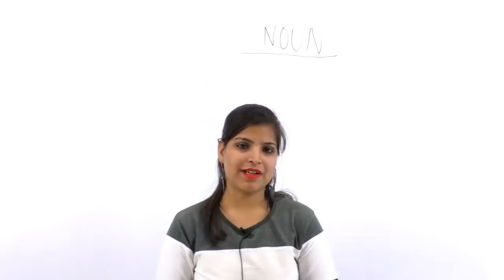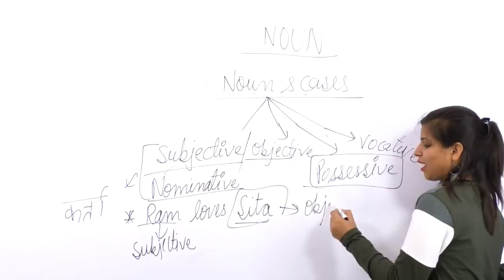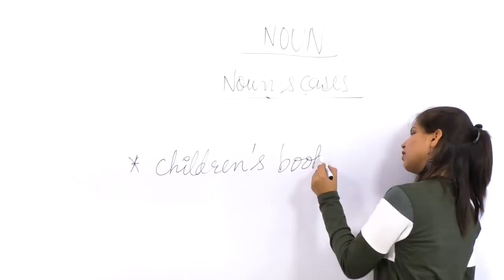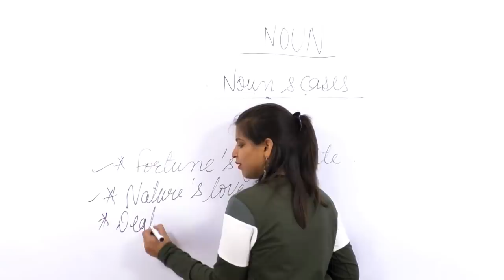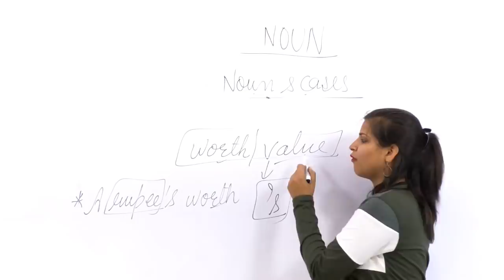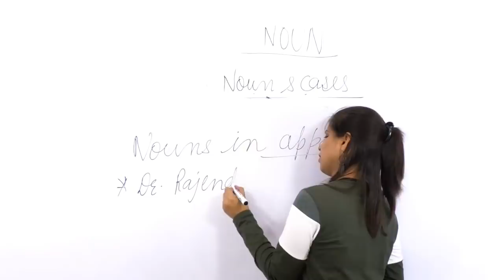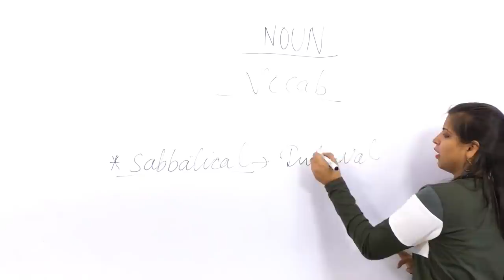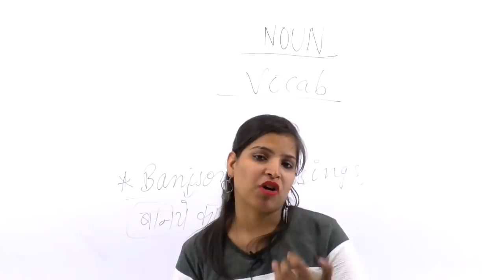English Grammar - Noun Class 4 for SSC CGL / CPO / CHSL